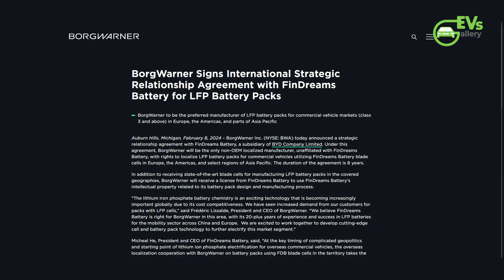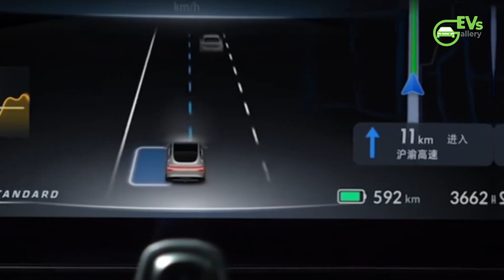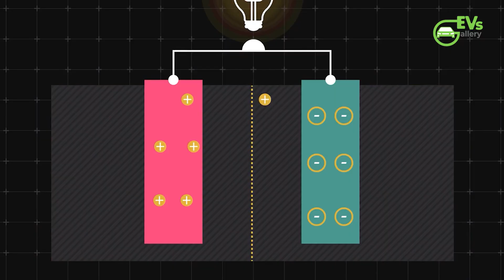BYD's FinDreams & BorgWarner: A New Era of Batteries